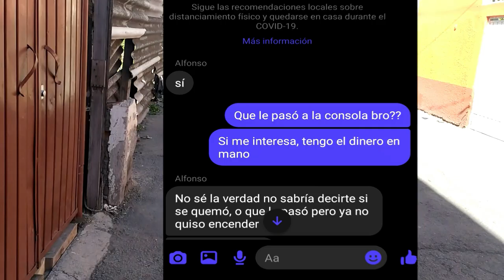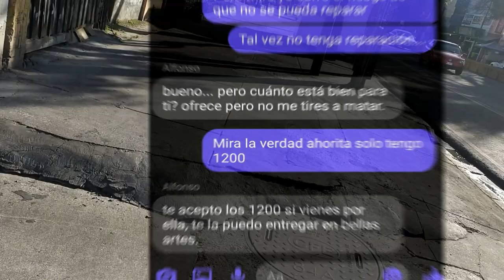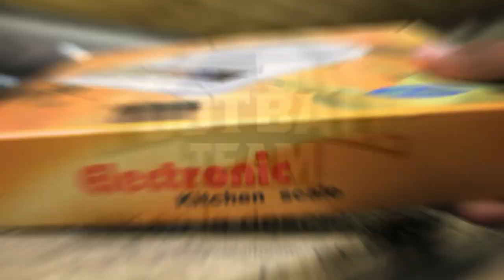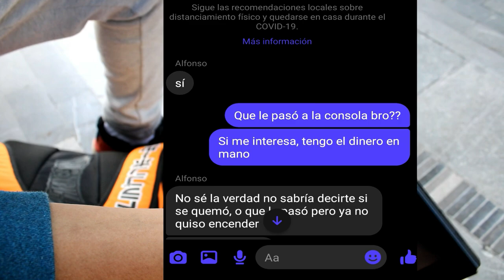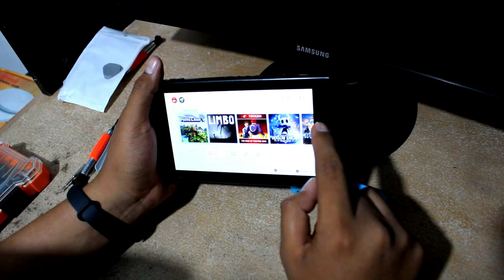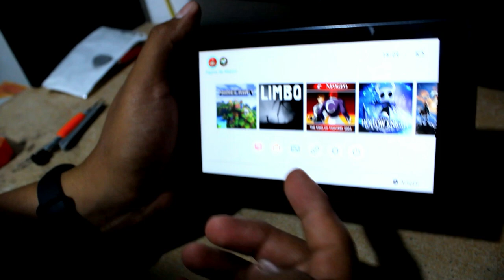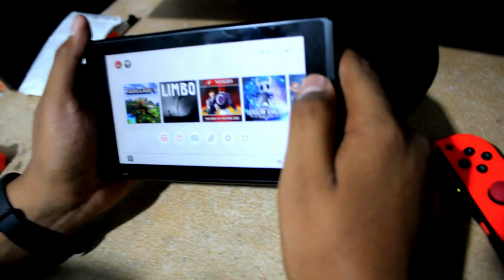Compré una Nintendo switch MUY BARATA | Buscando consolas baratas en México $$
Regístrate en Football team Game, Únete a las ligas online y obtén recompensas!

Xbox live: ExpectorAka8449
Fornite: ExpectorAka